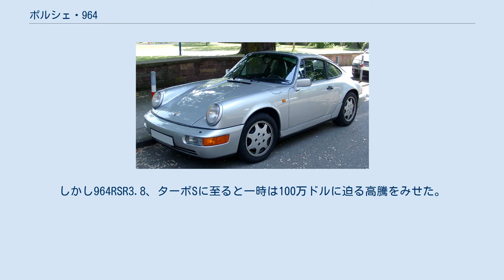ポルシェ・964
ポルシェ・911 」 ポルシェ・964 964は、ポルシェ911の3代目モデルである。
 911は相変わらず北米市場での人気は高かったものの、顧客数の増大は新たな要求を生み、それに応えるためにはアップデートが必要な時期に来ていた。
さらにその後継車は911シリーズのイメージを継承する必要があり、外観を大きく変えることが許されなかったため、1989年にデビューした964型は、930型のデザインを踏襲した外観をまとってはいるものの、80%ものパーツを新製するといった手の込んだ手法を採した。
その結果、カレラボディの空気抗力係数Cd＝0.32は当時としては優れた空力特性であり、空冷エンジン搭載の911シリーズでは最も低い値となっている。
 エンジンは内径φ100mm×行程76.4mmで3,600ccに拡大され、圧縮比11.3でツインプラグ化され250馬力/6,100rpm、31.6kgm/4,800rpm。
4WDに対応するためフロアセンターは高くなっているが巧みなボディワークにより見た目は分からない様になっている。
リアスポイラーは電動格納式。
ボディータイプは当初よりクーペ、タルガ、カブリオレの3種が提供された。
特筆される変更点は、パワーステアリング及びABSの搭載、サスペンションをトーションバースプリングからコイルスプリングに変えたことである。
これによりリバウンドでのセット荷重が負荷できるようになり、現代的なハンドリングを得ることに成功した。
 カレラ4は従来のRRの問題点を解決すべく959型で得た技術をフィードバックするかたちで導入した4WDであり、直進時や旋回時の安定性の向上に貢献している。
カレラ2は911はRRというマニアの要望を満たすべく1年後に発売された2WDである。
カレラ4よりも100kg軽い車重を活かし軽快に走ることができる。
また、カレラ2にはティプトロニックATを搭載したモデルも存在し、その後の自動車産業に与えた影響や、ユーザー層を広めた功績は大きい。
 964は最後のセミトレーリング式リヤサスペンションとRRの組み合わせとなった。
セミトレーリング式では対地キャンバーが崩れて接地限界は993以降のマルチリンク式に劣る。
一方で対地キャンバーが一定の割合で崩れていくので運転手がタイヤの接地情報を得られやすい美点もある。
実験部門がリヤサスペンション取り付け部を重点的にボディをチューニングすることで、創業時の356から伝統的に運転手を熱狂させてきた、独特のトラクション感を体験できる最後のポルシェが964である。
 1992年に大きなマイナーチェンジを実施。
サイドミラーがエアロタイプのミラー（通称「ターボミラー」）に変更され、ホイールもディッシュタイプのデザインから5本スポークのカップデザインホイールなどに変更された。
ボディータイプとして1992年モデルからカブリオレターボルックが追加され、1993年にスピードスターが追加された。
 2010年代に入り世界経済が上向くと、投機の対象として964の取引相場が異様な高騰をみせるようになった。
それまで素のカレラ2で1万ドル程度だった相場が10万ドルとなった。
本格的に964を補修すると10万ドル程度は必要であり、劣化状態の価格が完全補修状態の相場となったともいえる。
しかし964RSR3.8、ターボSに至ると一時は100万ドルに迫る高騰をみせた。